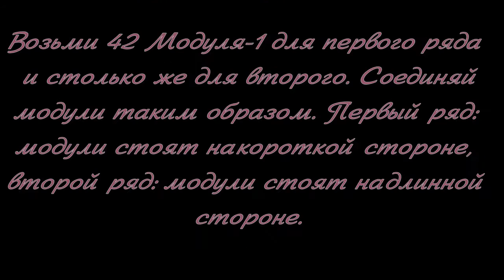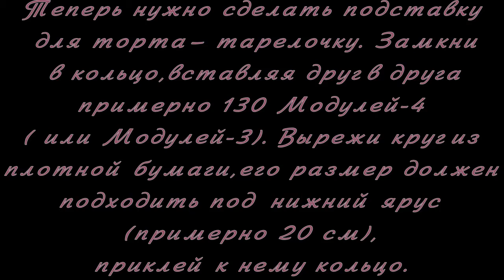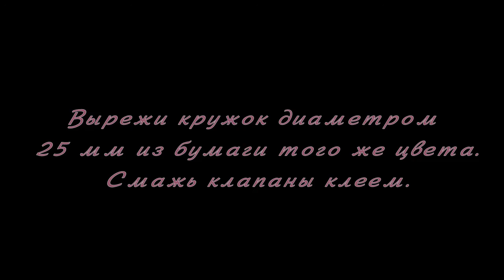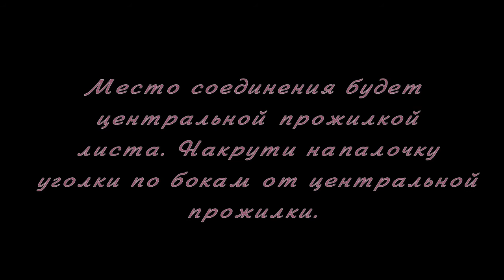Модульное оригами. Торт. Мастер класс